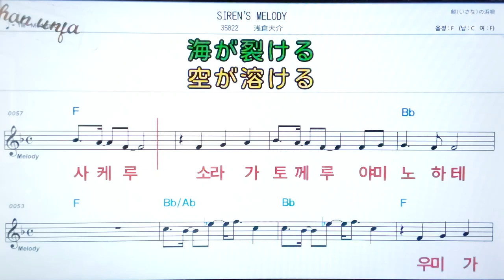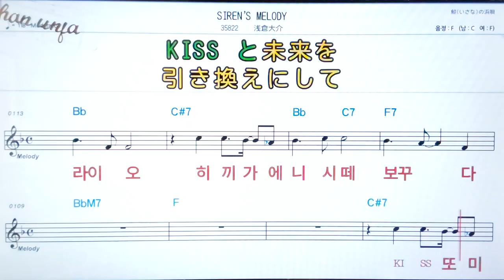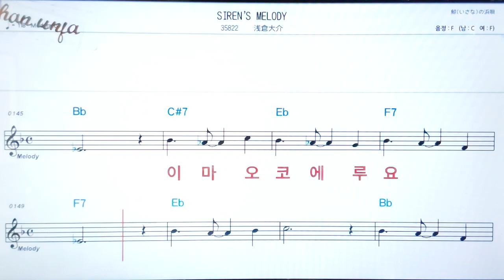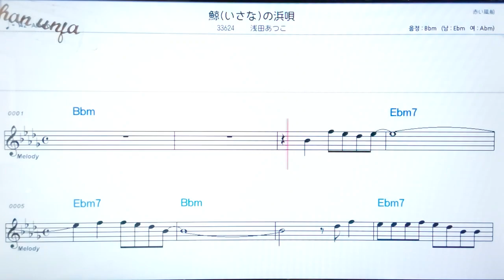SAREN`S MELLODY/아사쿠라다이스케💖日本の曲( 한글 발음)악보, 코드, ,가사,Karaoke*카라오케 반주